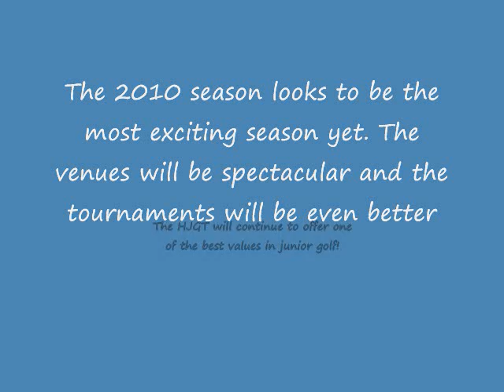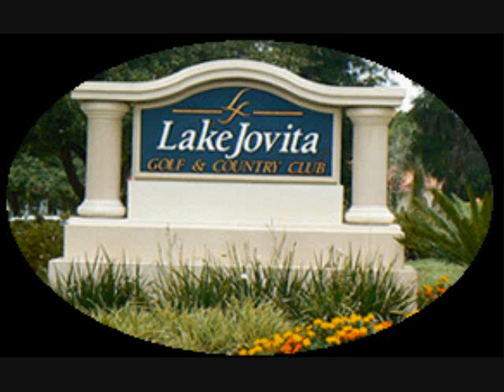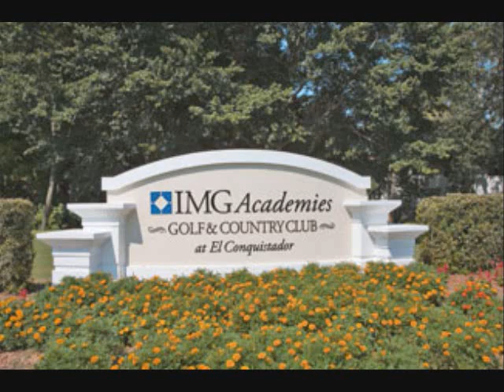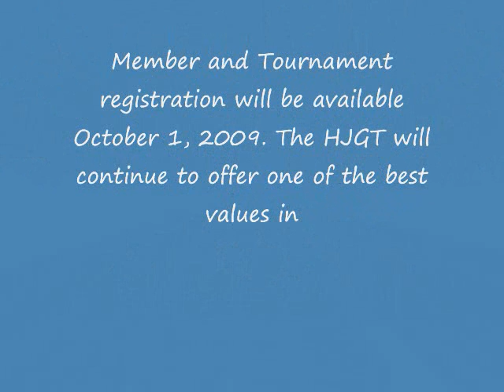2010 Schedule release1 0001